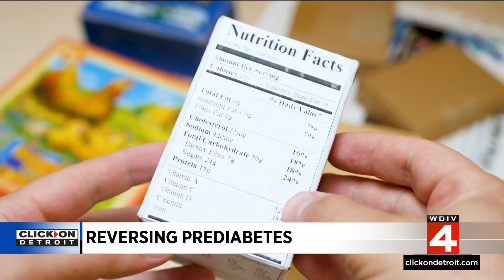November shines light on pre-diabetes awareness and prevention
November marks Diabetes Awareness Month, highlighting the condition of pre-diabetes, which affects nearly 98 million Americans. Pre-diabetes is characterized by elevated blood sugar levels that haven't yet reached the threshold for type 2 diabetes, posing risks for severe health issues like heart disease and stroke if left untreated. Diagnosed through a blood test, often without noticeable symptoms, pre-diabetes requires serious attention and possibly consultation with a dietitian to make necessary dietary adjustments.